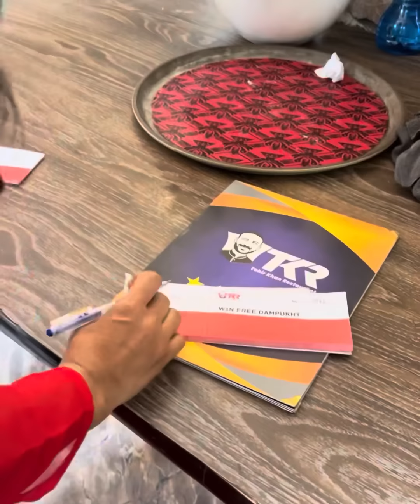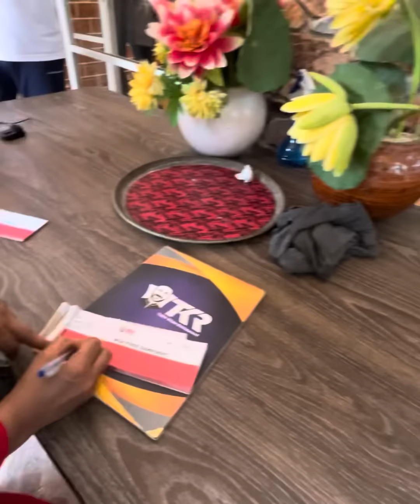Anju From India | Dono Mulk Mere Hai | Pakistan Be Hinduistan Be | Tahir Khan Vlogs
Anju from India Visited TKR Shakarparian, Anju was born in Kailor village in Uttar Pradesh and lived in the Alwar district of Rajasthan. She is now in the Upper Dir district of Pakistan's Khyber Pakhtunkhwa to meet her 29-year-old Pakistani friend Nasrullah.